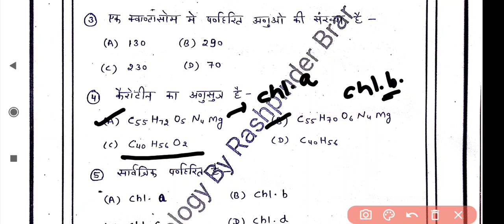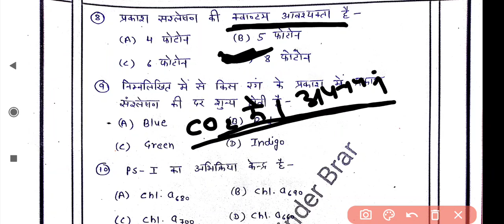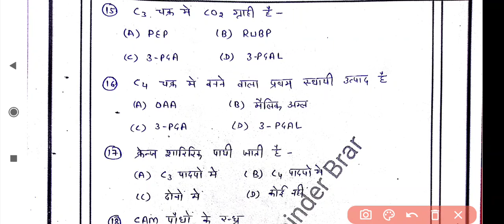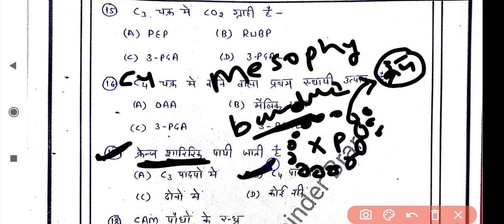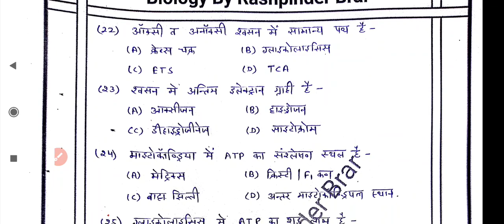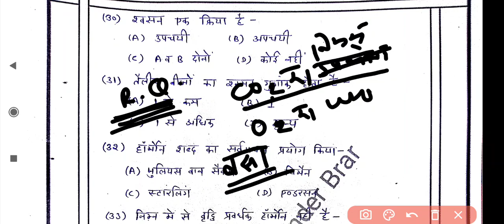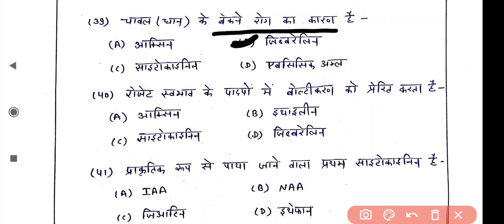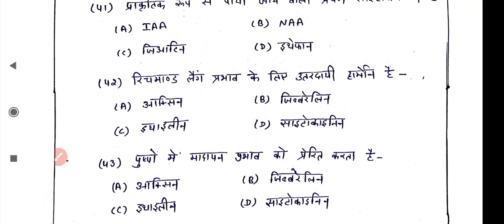NCERT BIOLOGY CLASS 11 | RBSE BIOLOGY CLASS 11 | PLANT PHYSIOLOGY MCQS | JEEV VIGYAN | जीव विज्ञान